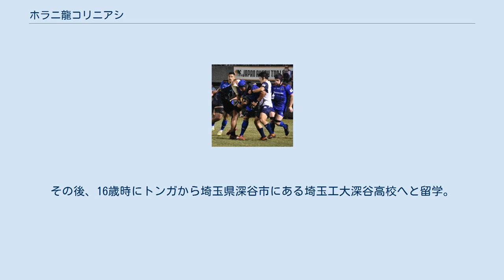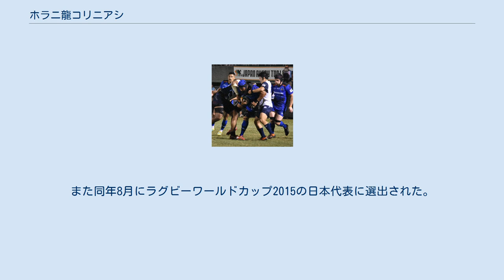ホラニ龍コリニアシ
ホラニ 龍コリニアシ（ホラニ りゅうコリニアシ、Holani Ryu Koriniasi、1981年10月25日 - ）は、トンガ出身の元ラグビー選手。
旧名「コリニアシ・ホラニ」。
現在JAPAN RUGBY LEAGUE ONE埼玉パナソニックワイルドナイツのFWコーチを務めている。
 1981年、トンガの首都ヌクアロファ出身。
トンガ在住時はラグビーをやったことは一度もなく、吹奏楽部に所属し、トロンボーンを吹いていたという。
その後、16歳時にトンガから埼玉県深谷市にある埼玉工大深谷高校へと留学。
埼玉工業大学の情報工学科を経て、2006年に三洋電機ワイルドナイツへ入団。
同年9月9日に行われたジャパンラグビートップリーグ第2節のセコムラガッツ戦に先発出場で日本での公式戦初出場を果たした。
 2007年、帰化により日本国籍を取得。
その後日本代表に選ばれ、2008年のカザフスタン戦で日本代表として初出場。
 2011年、ラグビーワールドカップ2011の日本代表に選ばれる。
なおワールドカップでは1試合に出場した。
 2015年、バーバリアンズのメンバーに藤田慶和と共に選ばれた。
また同年8月にラグビーワールドカップ2015の日本代表に選出された。
 2019年、現役を引退してパナソニック ワイルドナイツのコーチに就任。